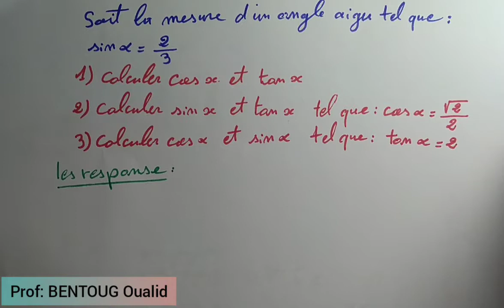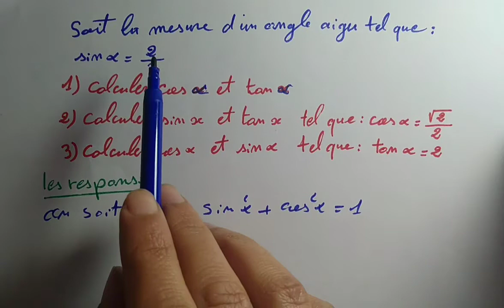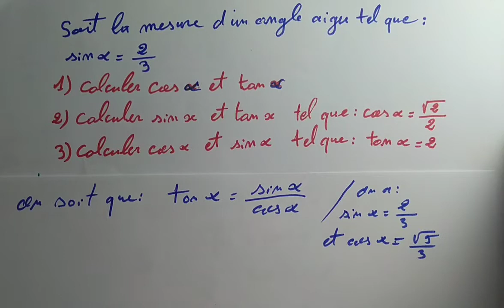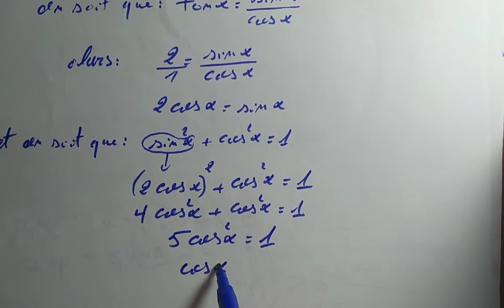Exercice corrigé : trigonométrie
sin(x)
cos(x)
tan(x)